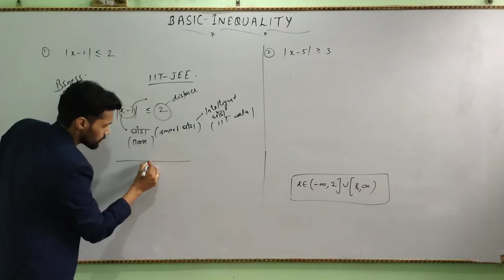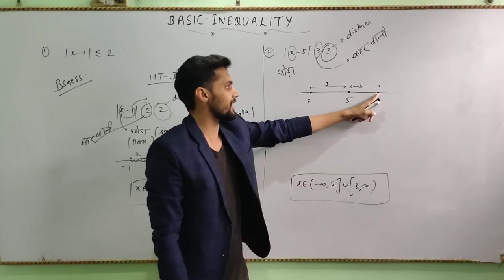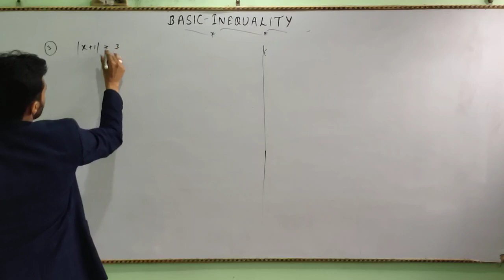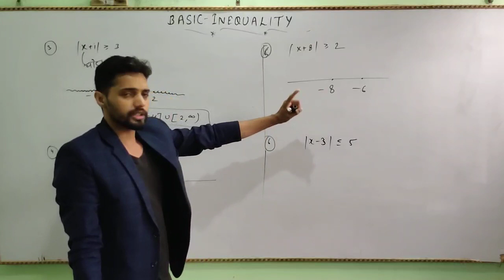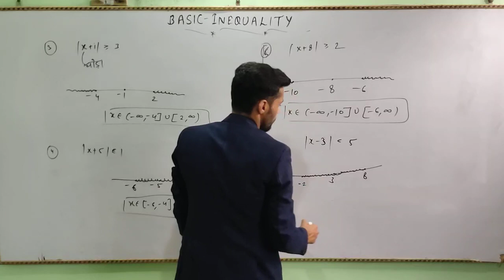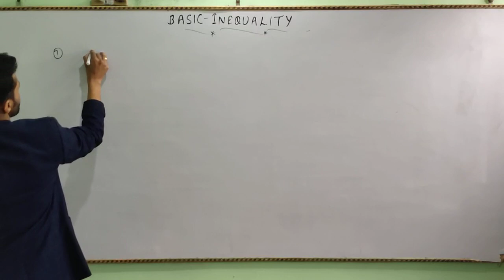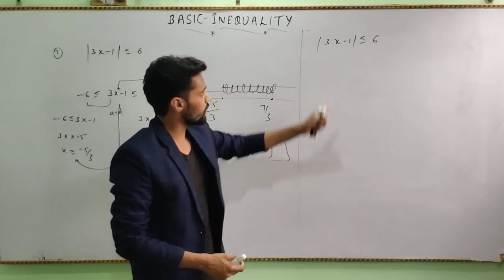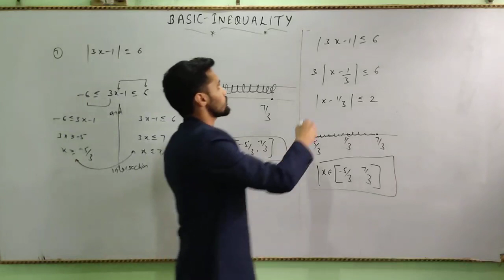Horse 🐴 method to solve an Inequality। Mathematics । IIT-JEE(MAIN+ADVANCED) ~ BS Sir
Horse 🐴 method to solve an Inequality। Mathematics । IIT-JEE(MAIN+ADVANCED)

for Rajasthan State students - 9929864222
For Other State Students - 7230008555

NEET Previous Year Book Zero Error

Chemistry Q Bank NCERT Nichod